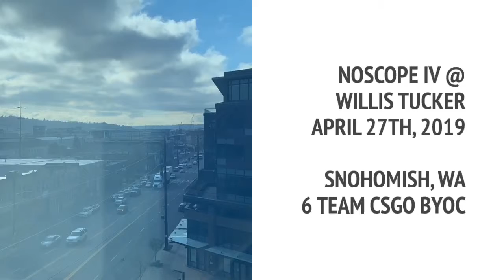NoScope IV at Willis Tucker Park Snohomish, WA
NoScope IV BYOC CS:GO Tournament is here!

At Willis Tucker Park in Snohomish, WA

- 6 Teams
- CS:GO
- 128 Tick
- BYOC

Registration available soon!